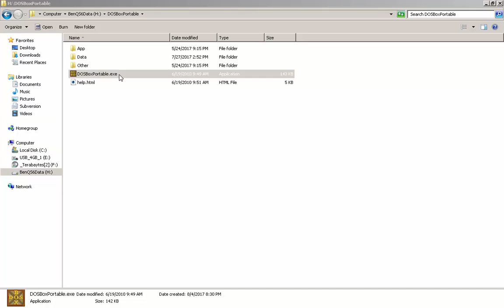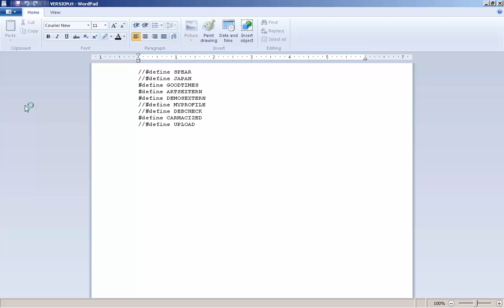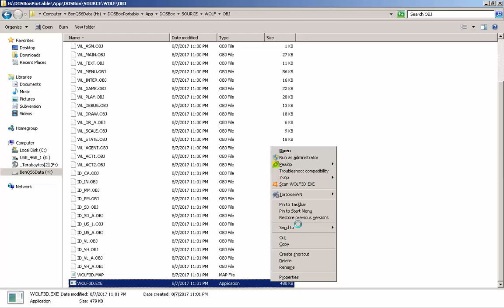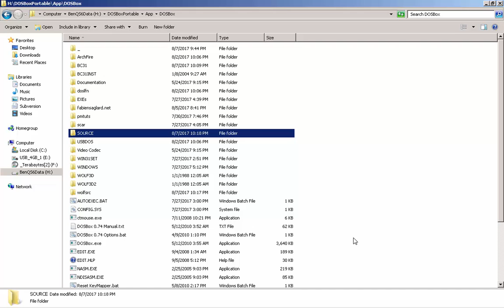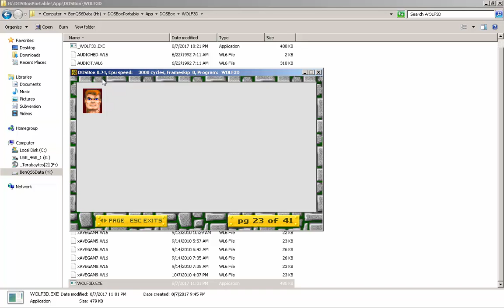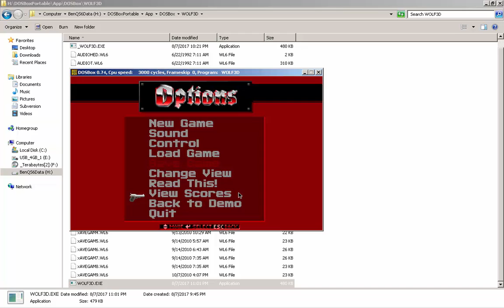2017-08-07 -- Enable the 'Read This!' Help Menu in the Recompiled WOLF3D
Just comment out everywhere where it says:
define GOODTIMES

Now we need to make the help screens look without errors, as they still look a little bit damaged at least by default.

Maybe some VGA files for the help would be needed, or some change to the source code.